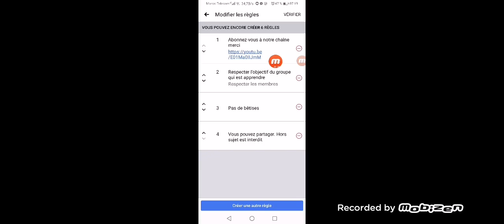الربح من يوتيوب